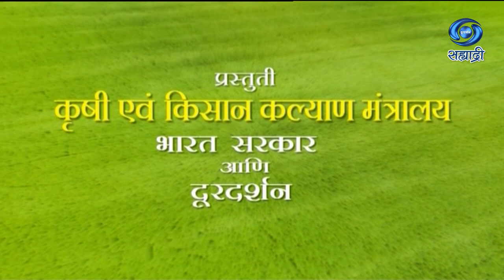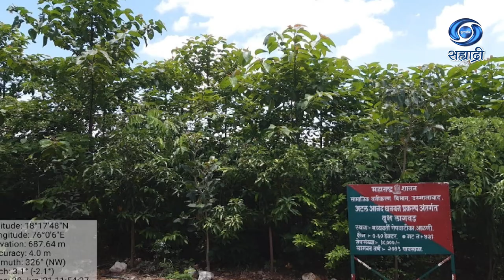सामाजिक वनीकरणाच्या माध्यमातून मराठवाड्याचे हरितीकरण | Krishidarshan | HD | कृषीदर्शन | 14.12.2021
सहभागी - एस. बी. फुले, भा.व.से वनसंरक्षक सामाजिक वनीकरण औरंगाबाद
विषय - सामाजिक वनीकरणाच्या माध्यमातून मराठवाड्याचे हरितीकरण
या कार्यक्रमाचे १४ डिसेंबर २०२१ रोजी प्रसारण झाले होते..
कृषीदर्शन
DD Sahyadri
Doordarshan Mumbai
Sahyadri Marathi
Show : ' Krishidarshan '_' कृषीदर्शन '
Subject : ' सामाजिक वनीकरणाच्या माध्यमातून मराठवाड्याचे हरितीकरण...'
Parti : एस. बी. फुले, भा.व.से वनसंरक्षक सामाजिक वनीकरण औरंगाबाद
Anchor : सुषमा जाधव
Social Media Operator : सई सागर मांजरेकर
Producer : मारुती मोगले